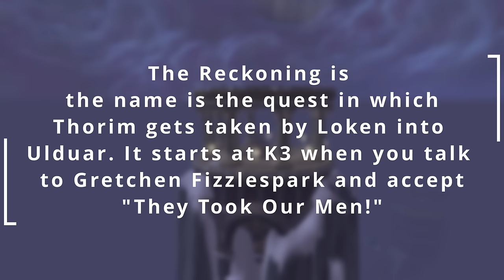Exploring Storm Peaks: Discovering the Beauty of Storm Peaks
I was going to add K3, but there isn't much lore to it other than Goblins came to Storm Peaks hoping to get money from the area, so i wanted to focus on some other areas that I really wasn't sure of and that also had more lore behind it.
Embark on an epic journey high above the clouds as we delve into the awe-inspiring realm of Storm Peaks in World of Warcraft. In this video, we unlock the secrets hidden amidst the towering peaks, breathtaking landscapes, and mythical wonders that define this majestic zone. From the rich lore and engaging storylines to the challenging quests and formidable creatures that inhabit the area, join us as we explore every nook and cranny of Storm Peaks.

00:00 Intro
03:52 Camp Tunka'lo
04:49 Frosthold
06:13 Brunnhildar Village
07:29 Valkyrion
08:32 Thunderfall
09:54 Terrace of the Makers
11:01 Temple of the Storms
12:23 Jotun
14:53 Halls of Stone
16:21 Maiden of Grief
16:50 Krystallus
17:15 Tribunal of Ages
17:52 Sjonnir the Ironshaper
18:26 Forge of Wills & Origination
18:56 Halls of Lightning
19:41 General Bjarngrim
20:09 Volkhan
23:18 Ionar
23:38 Loken
27:59 Ulduar
32:49 Razorscale/Veranus
34:06 Algalon the Observer
37:54 Yogg-Saron
41:17 The Curse of Flesh
41:42 Dwarves
44:16 Gnomes
45:39 Humans/Outro